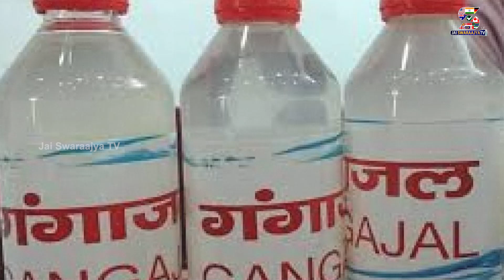గంగాజలం పై 18% పన్ను... భక్తులపై మోదీ బాదుడు